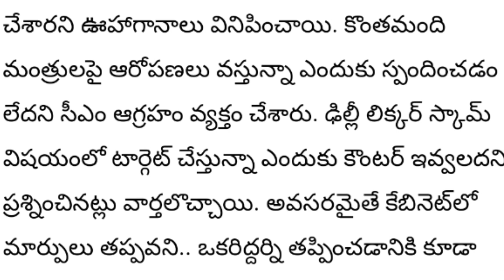Kodali Nani Finalized Ap New Home Minister From Ycp